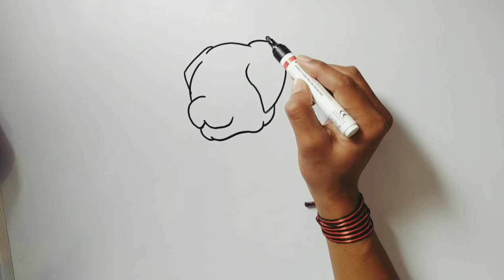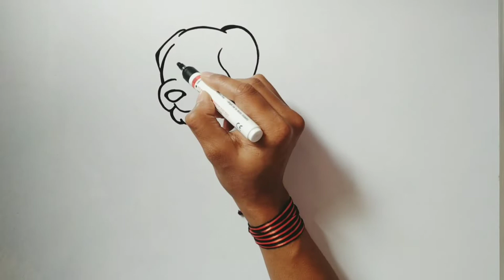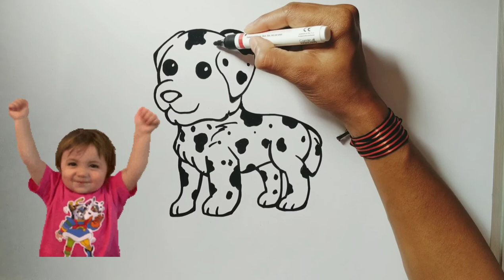How to draw cute dog